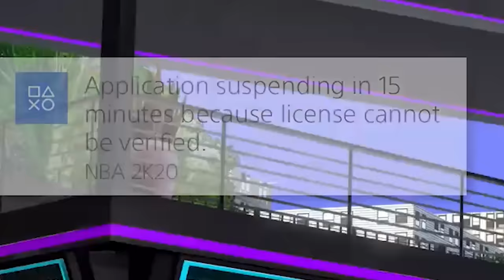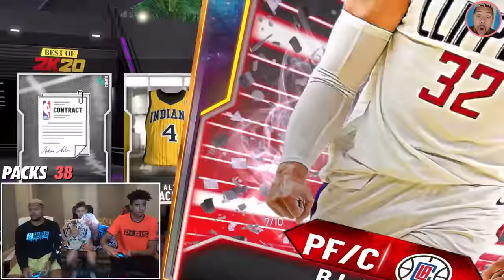I Pulled 100 Galaxy Opals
We opened thousands of dollars worth of packs to reach 100 galaxy opals.. this is the greatest pack opening of all time!